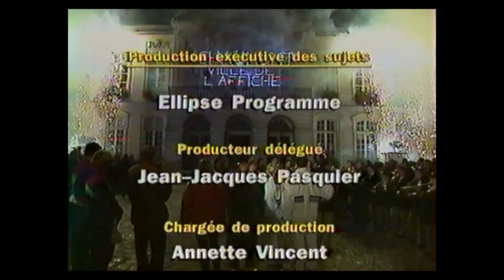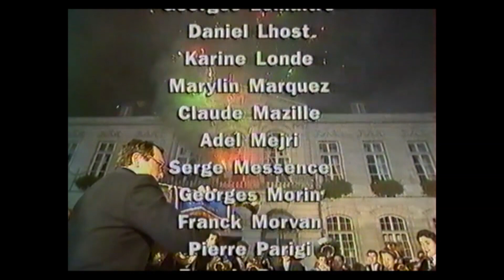La Nuit des Héros CHAUMONT -1992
La Nuit des Héros à CHAUMONT en 1992